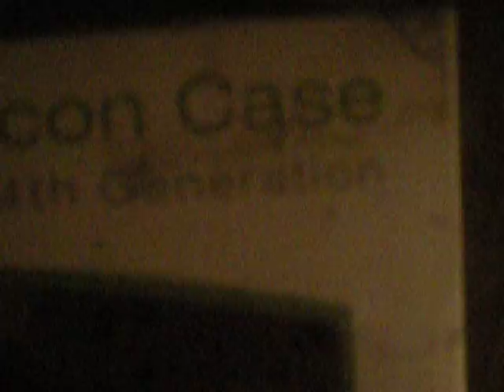iWave 3 pack silicon case unboxing for iPod Nano 4G pt. 1/2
I unbox the iWave 3 pack silicon case.